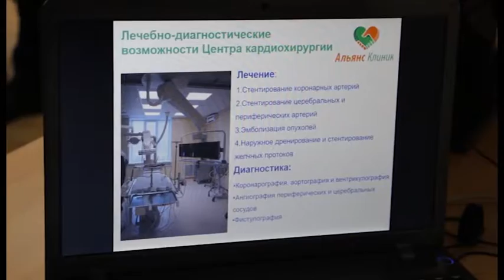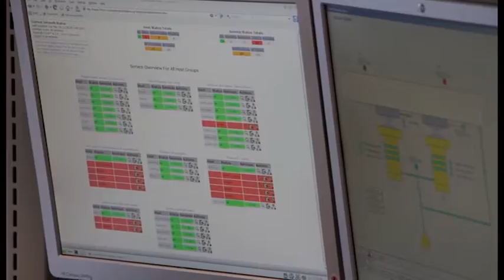РЕПОРТАЖ. МЕДИЦИНСКИЕ СТАНДАРТЫ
Уровень развития любого региона можно измерить десятками способов, использовав сотни показателей. Каждая оценка будет в какой-то степени объективна и в не меньшей — справедлива. Но лучший вариант узнать: как выглядит со стороны, например Ульяновская область, обратится ко мнению федеральных экспертов. Когда же с разницей в несколько дней на родину Ленина прибывают делегации, в составе которых сразу два заместителя федерального министра, упускать такой шанс крайне непростительно.